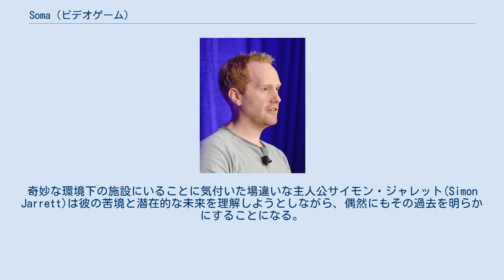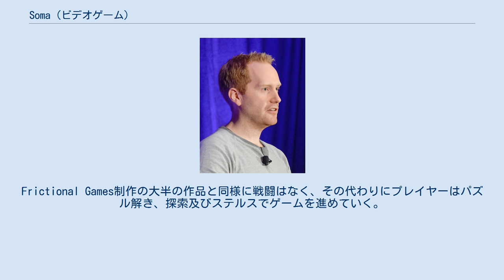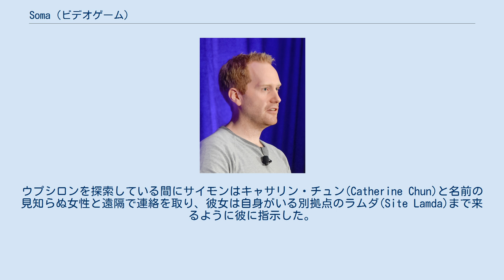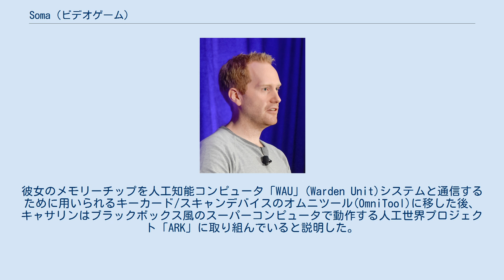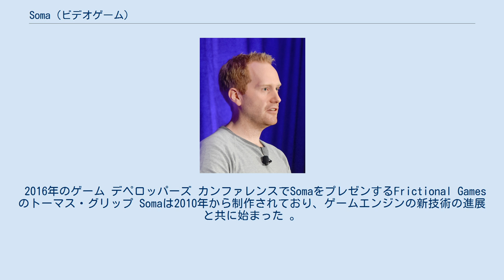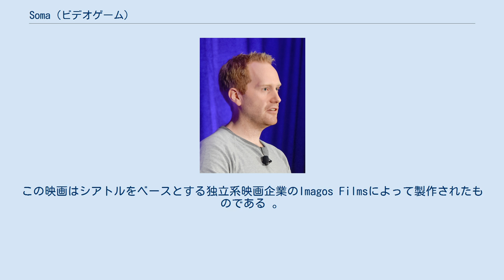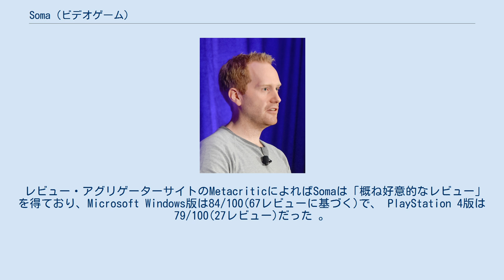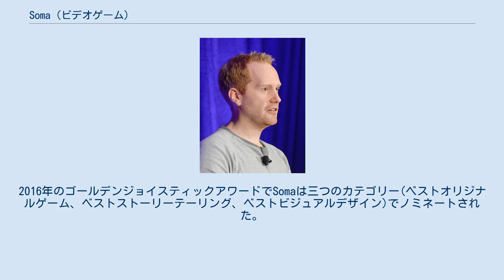Soma (ビデオゲーム)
『Soma』(ソーマ)は、Frictional Gamesが開発・販売したSFサバイバルホラーゲーム。
2015年9月22日にMicrosoft Windows、OS X、Linux、PlayStation 4向けに販売され、2017年12月1日にはXbox Oneでも発売された。
 人間の特性を取り込み始めた機械を備えた水中の遠隔研究施設が舞台である。
奇妙な環境下の施設にいることに気付いた場違いな主人公サイモン・ジャレット(Simon Jarrett)は彼の苦境と潜在的な未来を理解しようとしながら、偶然にもその過去を明らかにすることになる。
 ゲームプレイはFrictional Gamesの過去のホラー作品で確立されていた慣習(脅威の隠密回避、パズル解き、没入への重視など)を踏襲している。
しかしながら、この伝統と異なり、本作はまたストーリーにより重点を置いていることで在庫管理(アイテム管理)などの側面は強調していない。
本作はストーリーと声優の演技を称賛した批評家から肯定的なレビューを受けた。
 本作は一人称視点でプレイするサバイバルホラービデオゲームである。
 プレイヤーはそれぞれがゲームのテーマの側面を体現する数々のクリーチャーと遭遇する。
Somaは同ジャンルの大半のゲームで見られる伝統的恐怖ではなくサイコロジカルホラーの要素を主に用いている。
ゲームを通じて、プレイヤーは雰囲気を醸成しストーリーを進めるノートや録音テープなどの数々の手がかりを見つける。
Frictional Games制作の大半の作品と同様に戦闘はなく、その代わりにプレイヤーはパズル解き、探索及びステルスでゲームを進めていく。
 本作は「PATHOS-II」として知られる水中の研究施設(ステーション)が舞台である。
ステーション自体は現在は荒廃していたが、プレイヤーはすぐにPATHOS-IIが北大西洋周辺に点在するステーションの集団であり元々は「スペースガン」、より正確に言えば高価なロケットを建造する手間をかけずに物体を宇宙へ送るように設計されたマスドライバー設備として機能していたことを確認した。
彗星衝突により引き起こされた大量絶滅の出来事の後PATHOS-IIのクルーは地球上に存在する最後の人々となった。
そこで最後の人々は集団的な孤立の悪影響に抗いつつ毎日を生きており、その期間にPATHOS-IIの機械は人間の特質と意識の開発を始めた。
 2015年に主人公のサイモン・ジャレットはトロントで自動車事故に遭い脳に深刻なダメージを負った。
その負傷を治すためにサイモンは脳の損傷を反転させる方法に取り組んでいたヨーク大学の大学院生デイビッド・ムンシの操作の下での実験的な脳スキャンに同意した。
スキャン中にサイモンは一時的に失神したと見られ、再び目を開けたときにはスキャンを行っていた研究室とは全く異なる大西洋の放棄された深海研究所PATHOS-IIの一拠点ウプシロン(Site Upsilon)の荒れ果てた一室にいた。
その後の探索によりサイモンは自身が遥か未来の2104年に目覚めており、その1年前に巨大な彗星衝突が地球の表面を荒廃させ、PATHOS-IIが人類の最後の前哨地として残されたことを知った。
ウプシロンを探索している間にサイモンはキャサリン・チュン(Catherine Chun)と名前の見知らぬ女性と遠隔で連絡を取り、彼女は自身がいる別拠点のラムダ(Site Lamda)まで来るように彼に指示した。
ラムダへ向かうための探索でサイモンは数々の変異した敵対的なロボットと人間のハイブリッドと遭遇した。
サイモンは通信センターの通信設備を使ってキャサリンと再び連絡を取ることに成功したが、突如として施設の壁の亀裂から水が流入し、そして水圧に耐え切れなくなったガラスが壊れ大量の海水が施設内に流れ込み飲み込まれたサイモンはそのまま気を失ってしまう。
その後水没した室内でサイモンは目覚めたがいつの間にかハイテクの潜水服を着用していたことで溺死を免れた。
彼はキャサリンと合流するために海中に出てラムダへと向かったが時間が経つごとに激しくなっていく視界の歪みに悩まされるようになった。
 それらの困難...